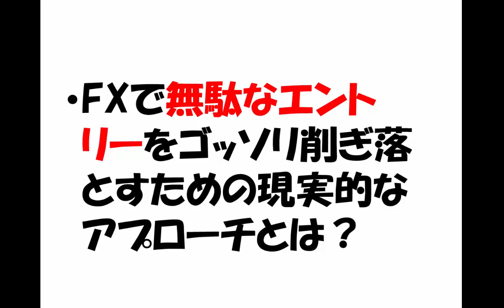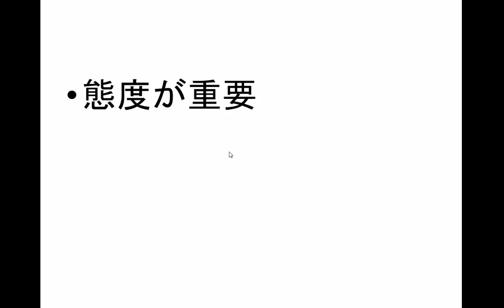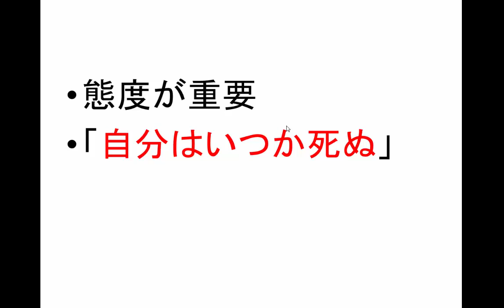FXで無駄なエントリーをゴッソリ削ぎ落としチャンスを待てるようになるためのアプローチとは？【勘違いシリーズ】